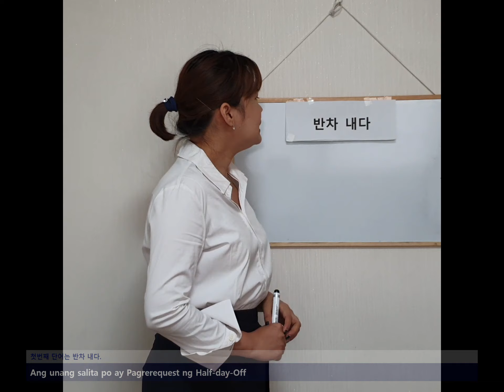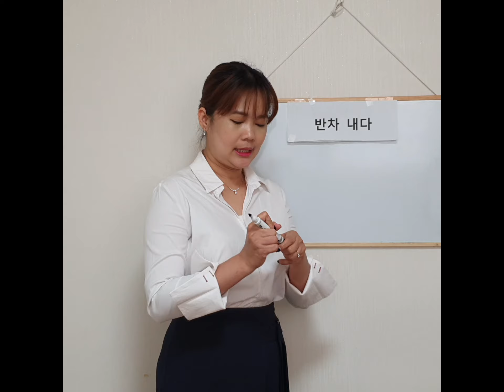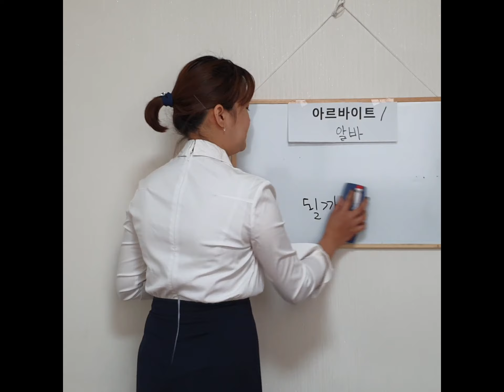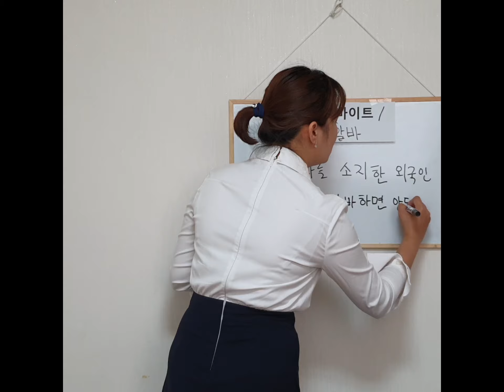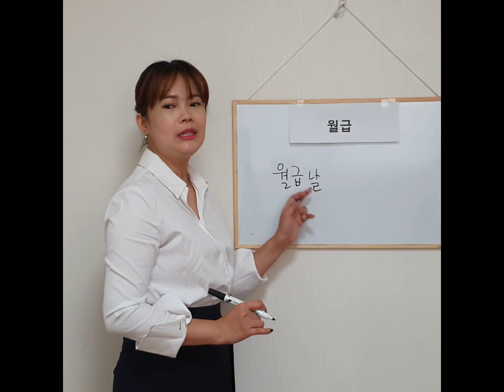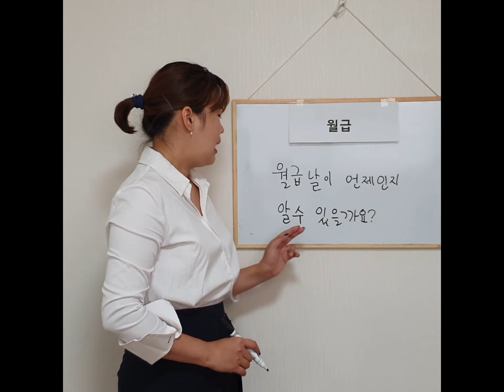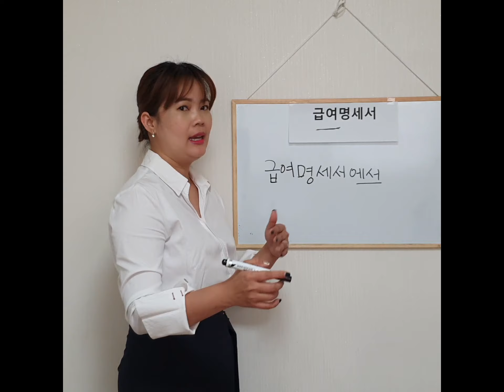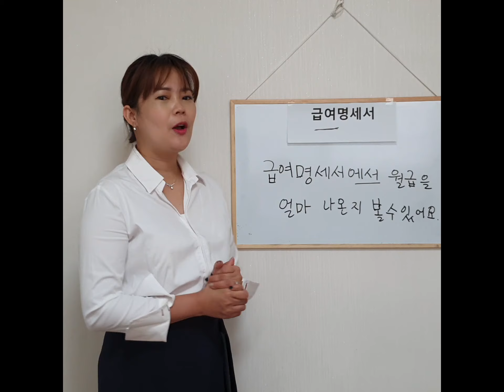[LEARN KOREAN WORDS AND PHRASES ESPECIALLY FOR EPS FILIPINO WORKERS/SURVIVAL KOREAN]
GUSTO MO BA MAG TRABAHO SA KOREA?
MAG-ARAL NG KOREAN LANGUAGE AT BUHAY SA KOREA (KULTURA SA TRABAHO ATBP.)

MONA SSAEM'S KOREAN (모나 쌤의 한국어)

FOR EPS FILIPINO WORKERS WHO NEED TO PRACTICE AND GET USED TO THE WORDS AND PHRASES USED IN THE WORKPLACE. SOME WORDS MAY VARY DEPENDING ON WHICH TYPE OF WORK YOU DO BUT ILL TRY TO COVER THEM ALL.